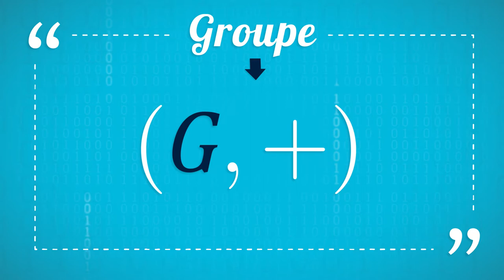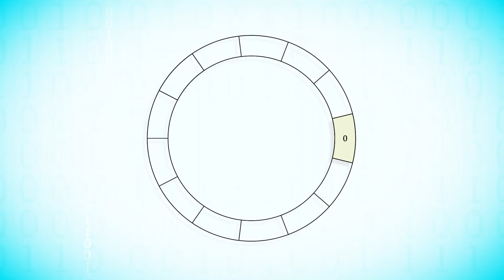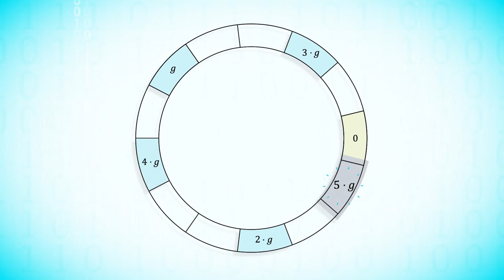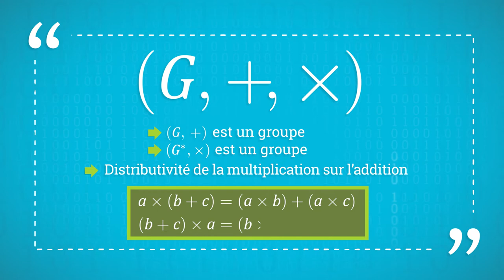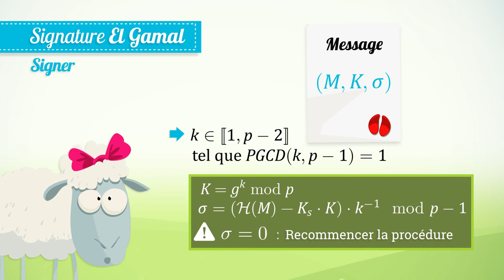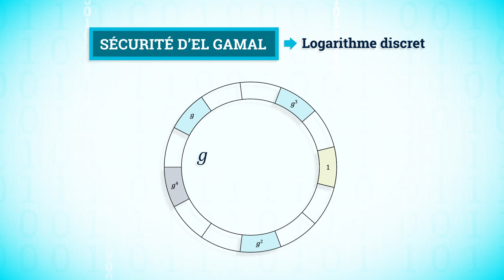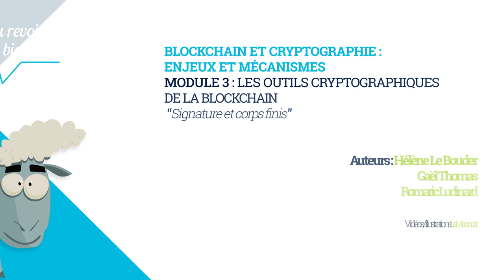Algorithme de signature et corps finis 🔑 Blockchain : enjeux et mécanismes cryptographiques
Ce mooc est destiné aux personnes souhaitant comprendre les enjeux de la blockchain, les appliquer et les utiliser pour la création d’applications basées sur la blockchain.